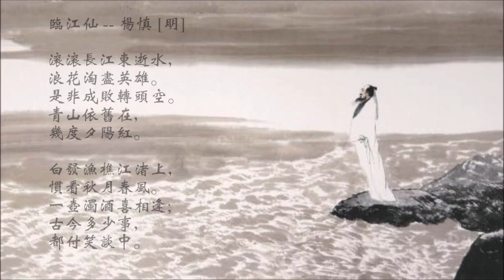滾滾長江東逝水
電視連續劇《三國演義》主題歌   詞：楊  慎 [明]   曲：谷建芬

臨江仙 · 滾滾長江東逝水 - 小说《三國演義》卷頭詞 (開卷詩)

[明] 楊  慎

浪花淘盡英雄。
是非成敗轉頭空。
青山依舊在，
幾度夕陽紅。

白發漁樵江渚上，
慣看秋月春風。
一壺濁酒喜相逢。
古今多少事，
都付笑談中。

楊洪基版伴奏 大衣哥